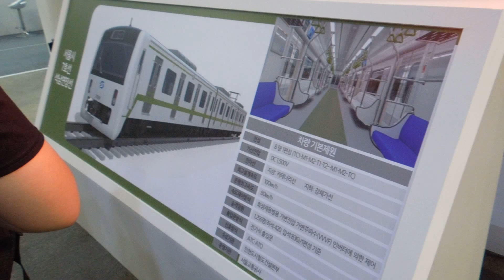2019 부산국제철도기술산업전 서울교통공사 7호선 신형전동차 전시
2019 부산국제철도기술산업전 서울교통공사 7호선 신형전동차 전시

2019 Korea Railways & Logistics Fair - Seoul Metro Line no.7 New Train Exhibit

내년인가 개통 예정인 석남 연장분으로 나온 신차입니다. 실제 운행될 열차이며, 출입문에는 인천광역시 로고가 박혀 있습니다.(왜일까요?)

* 2019년 6월 15일 , 니콘 쿨픽스 S8200 촬영

* 업로드된 영상을 2차 창작을 목적으로 사용하게 될 경우에는 반드시 출처를 남겨주시기 바랍니다.

* 해당 영상의 썸네일은 보정과정을 거쳐 업로드 되었음을 알려드립니다.